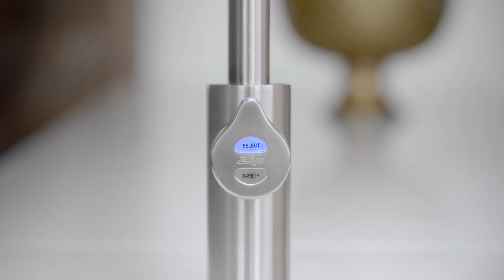A Day in the Life of a HydroTap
The HydroTap by Zip Water is not just a faucet, it's water at its best. With its ability to instantly dispense filtered boiling, chilled and sparkling water, it's no wonder the HydroTap by Zip Water is at the center of day-to-day life.